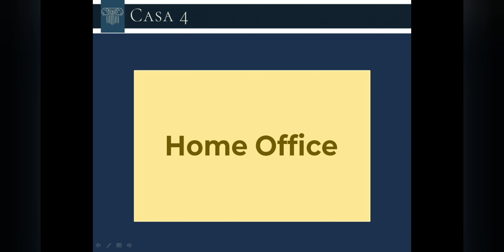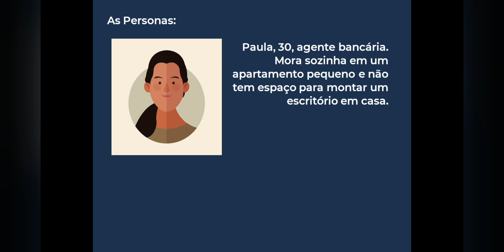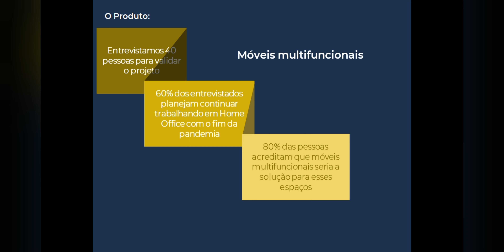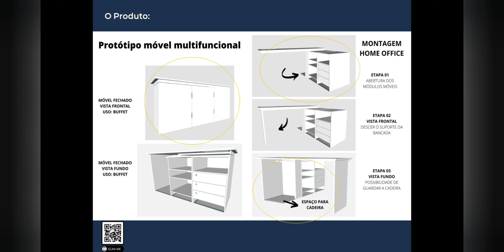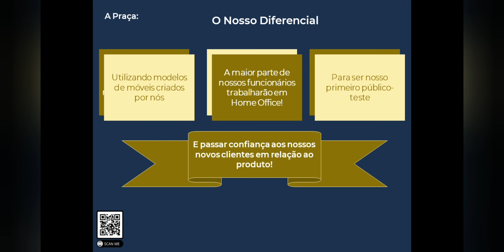CASA 4_ HOME SWEET OFFICE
INTEGRANTES DO SQUAD
Nayara Cristina Pereira - Administração 221518
Natalia Vilela Resende - Arquitetura 221038
Pietra Viola Siquieroli - Arquitetura 221503
Thais Soares Fernandes - Arquitetura 221353
Ana Léia de Oliveira Lima - Ciências Contábeis 221063
Laís Braga Bernardes Dantas - Ciências Contábeis 221192
Ana Laura Olivalves Ribeiro Alves - Direito 221108
Marina Oliveira Coelho - Direito 221286
Letícia Rangel de Almeida - Engenharia Civil 221215
Ana Flávia Santos - Engenharia Civil - 221326
Marluce Vieira da Silva - Psicologia 221007
Nívia da Silva Marques Fonseca - Psicologia 221228
Polyanna Barbosa Gama - Psicologia 221200

Home Sweet Office

Dor do mercado
No início de setembro de 2021, após um ano e meio vivendo o período conturbado da pandemia, é possível ver com clareza as dificuldades que foram facilmente resolvidas pela população e as que até hoje parecem ser intransponíveis por boa parte das pessoas. Uma delas, através de uma pesquisa realizada pelo Casa 4 com mais de 60 pessoas das cidades de Uberlândia, Belo Horizonte e São Paulo, é a grande queda de produtividade profissional ocasionada pelo Home Office. Assim, procuramos entender o porquê desse modelo de trabalho estar causando todo esse desconforto nas pessoas e, como mostrou nossa pesquisa, a resposta estava clara: a falta de um espaço adequado para trabalhar de casa é o maior dos empecilhos registrados.

Solução
Para solucionar esse problema criamos um departamento na nossa empresa, o Home Sweet Office, que encontrou um meio termo entre grandes escritórios de arquitetura e móveis planejados, que apesar de eficazes são por vezes inacessíveis ao grande público, e móveis comuns de escritório que não são feitos visando a integração destes com o ambiente domiciliar, assim são acessíveis, mas pouco eficazes para esse problema. Com isso em mãos, riamos modelos de móveis multifuncionais que fazem esse intercâmbio entre serem confortáveis para trabalhar e se encaixam no ambiente doméstico, principalmente para espaços reduzidos.